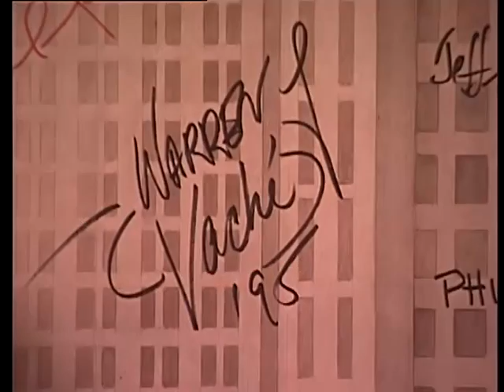Warren Vache im Marians Jazzroom, Bern 1998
Ausschnitt des Konzerts im Marians Jazzroom in Bern vom 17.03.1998.

Regie und Produktion: Mike Wyniger, crosscam.